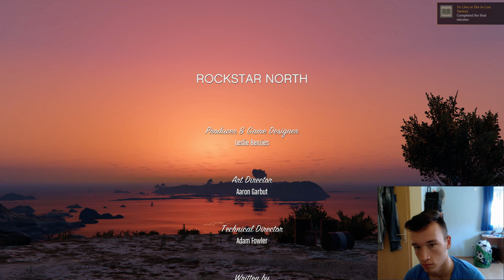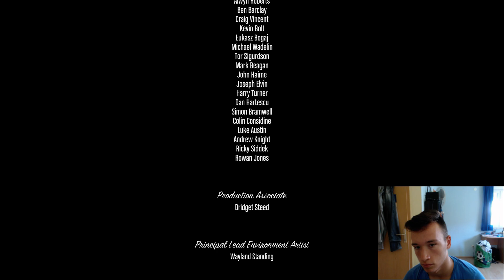Grand Theft Auto 5 Gameplay Walkthrough Part 53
Development began soon after Grand Theft Auto IV's release and was shared between many of Rockstar's studios worldwide. The development team drew influence from many of their previous projects such as Red Dead Redemption and Max Payne 3, and designed the game around three lead protagonists to innovate on the core structure of its predecessors. Much of the development work constituted the open world's creation, and several team members conducted field research around California to capture footage for the design team. The game's soundtrack features an original score composed by a team of producers who collaborated over several years.

Extensively marketed and widely anticipated, the game broke industry sales records and became the fastest-selling entertainment product in history, earning US $800 million in its first day and US $1 billion in its first three days. It received widespread critical acclaim, with praise directed at its multiple protagonist design, open world, presentation and gameplay. It caused controversies related to its depiction of women and a mission featuring torture during a hostage interrogation. Considered one of seventh generation console gaming's most significant titles and among the best games ever made, it won year-end accolades including Game of the Year awards from several gaming publications. It has shipped over 75 million copies and is one of the best-selling video games of all time.
The open world was modelled on Southern California and Los Angeles,[40] and its design and in-game render constituted much of the game's early work.[41] Key members of the game world production team took field research trips throughout the region and documented their research with photo and video footage.[37] Google Maps projections of Los Angeles were used by the team to help design Los Santos' road networks.[42][43] To reflect and reproduce Los Angeles' demographic spread, the developers studied census data and watched documentaries about the city.[35] The team considered creating the open world the most technically demanding aspect of the game's production.[33]
A fundamental design goal from the outset was to innovate on the series core structure by giving players control of three lead protagonists instead of one.[41] The idea was first raised during Grand Theft Auto: San Andreas's development, but contemporaneous hardware restrictions made it infeasible.